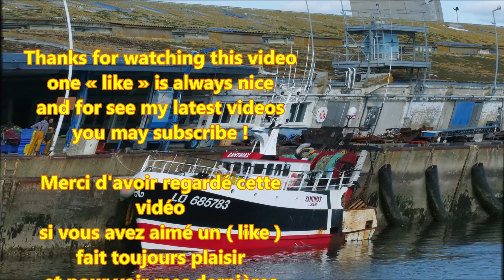Fileyeur ; Chalutier ; Bateaux ; Quai ; Kéroman ; Littoral ; Pêche ; Morbihan ; Bretagne ; France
Petit tour dans le port de pêche de Lorient Kéroman qui se trouve dans le Morbihan en Bretagne sud (France).
Dans cette vidéo filmée dans le port de pêche de Lorient Kéroman et la rade , on peut voir quelques bateaux , entre autres : Santimax ; Izel Vor ; Komz Me Rer , Maddizoé , Guevellezed 2 , Pasiphaé , Mab Eol 2 , Ch'ti Breizh , Mezclew , Annytia , Carmalia , Mémère Marie , Magali , Adeline-Stephen , Jumila , Julien Coléou , Atlantique ...
9 Octobre 2020
Le port de pêche de Keroman est un port de pêche français situé à Lorient dans le quartier du même nom. Propriété de la région Bretagne, il est géré par une société d'économie mixte dont Lorient Agglomération est l'actionnaire majoritaire. Depuis 2014, c'est le premier port de pêche français en termes de valeur , et il s'agit du deuxième port de pêche français concernant le volume de pêche .

Il est construit à partir des années 1920 dans le cadre de la loi dite des 200 millions qui vise alors à développer la flotte de pêche française. Son développement connaît cependant un coup d'arrêt avec l'arrivée de la Seconde Guerre mondiale et la construction de la base sous-marine de Lorient à proximité. Il reprend son essor après la guerre, mais connaît plusieurs crises successives de la fin des années 1970 jusqu'à la fin des années 1990.

Ses activités se concentrent autour de la pêche et de la transformation des produits de la mer. La flotte du port exerce de la zone côtière lorientaise jusqu'aux mers du nord de l’Écosse. La construction et la réparation navales sont également présentes sur le site, ainsi que des activités de services.